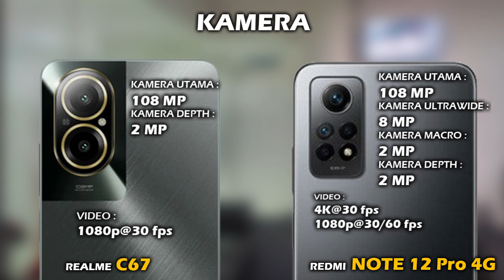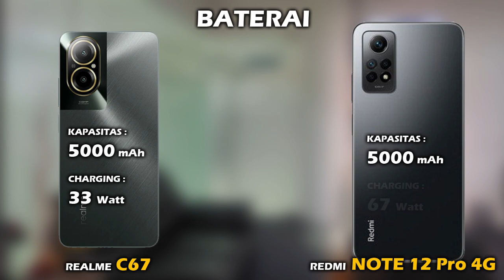MENDING MANA? REALME C67 VS XIAOMI REDMI NOTE 12 PRO 4G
Halo teman, di video ini kita akan lihat perbedaan harga dan spesifikasi REALME C67 vs harga dan spesifikasi XIAOMI REDMI NOTE 12 PRO 4G, apa aja perbedaan antara  hp REALME C67  dan hp  XIAOMI REDMI NOTE 12 PRO 4G, lebih bagus mana spek REALME C67 atau spek  XIAOMI POCO M5s? mending pilih REALME C67 atau  XIAOMI REDMI NOTE 12 PRO 4G ya? berapa harga hp REALME C67 dan berapa harga hp  XIAOMI REDMI NOTE 12 PRO 4G? yuk kita lihat videonya sampai selesai.